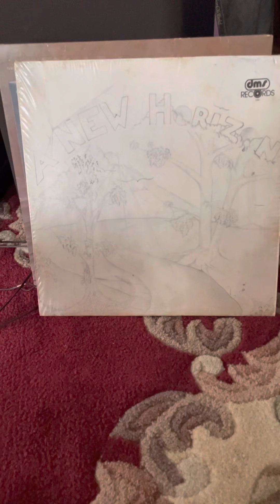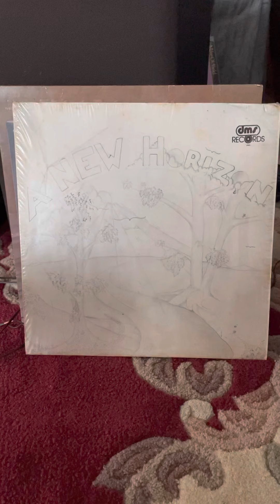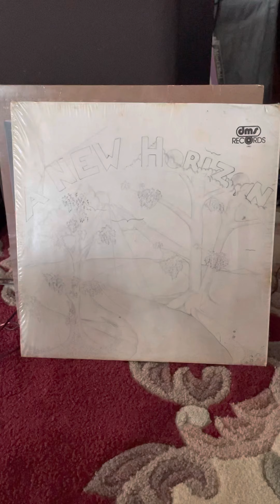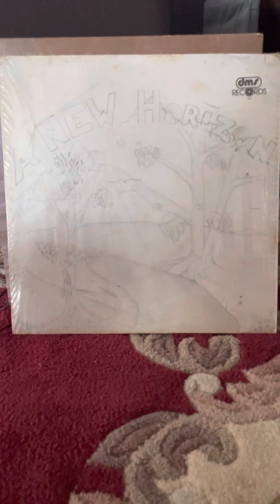A New Horizon - One Last Hand 3:47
A New Horizon - One Last Hand 3:47